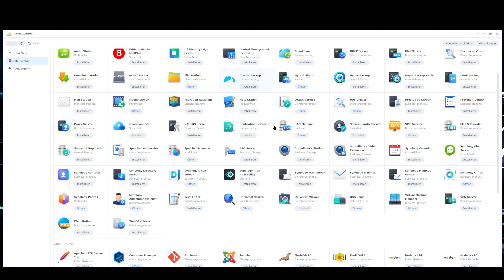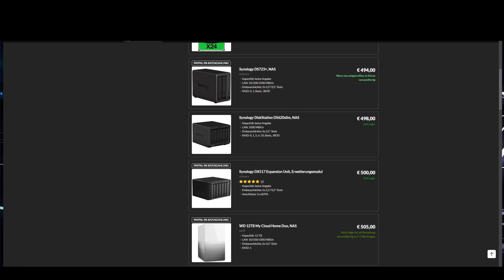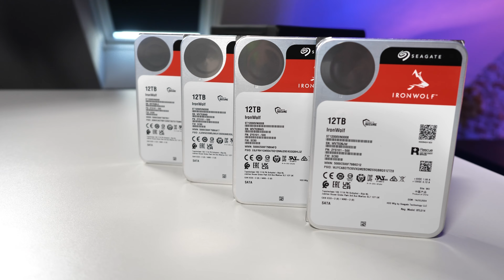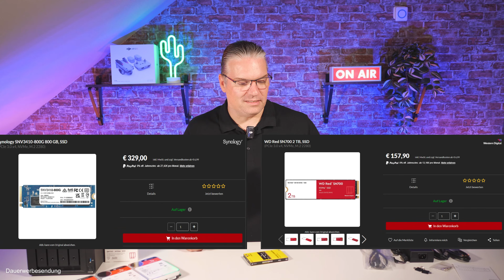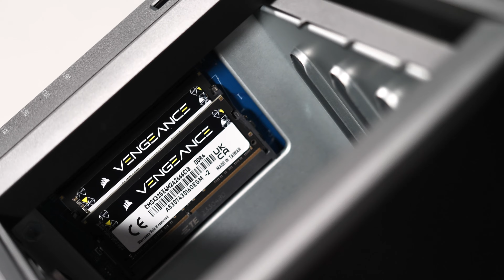SYNOLOGY DS923+ NAS Unboxing + Zusammenbau inkl. RAM Upgrade + SSD Cache 1/2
SYNOLOGY DS923+
12 TB Seagate IronWolf Festplatte
2 TB WD Red SN700 SSD
32 GB Corsair Vengeance SODIMM RAM

Verwendete Komponenten Nachteinspeisung:
Grid Inverter
Powerstation Bluetti AC200MAX
Zusatzakku B230
Fritz!Dect 210 (Schaltbare Steckdose Outdoor)
Fritz!Dect 200 (Schaltbare Steckdose Indoor)
XT60 Batteriekabel weiblich (für den Grid Inverter)
Solarkabel 10m
Solarkabel 15m
Bluetti 12V/30A Kabel
Überspannungsschutz Steckdosenleiste
Bluetti 350wSolarmodul
Hoymiles Wechselrichter 600W
Hoymiles Wechselrichter 1500W
Wechselrichter Verlängerungskabel auf Schukostecker

Mein Equipment:
Prozessor: Intel Core i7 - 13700K
CPU Kühler: Endorfy Fortis 5 Dual Fan
Grafikkarte: Tuf Gaming Geforce RTX 4080
Arbeitsspecher: DDR5: Corsair Vengeance Black 64GB
Mainboard: MSI PRO Z790-A-WiFi
Festplatte (System): Samsung 890 PRO M.2 NVMe SSD
Festplatte (Daten): Seagate Barracuda 8TB
Netzteil: 850W Seasonic Focus PX-850
Gehäuse: BeQuiet! Pure Base 500
Mikrofon: HyperX Quadcast S RGB
Kamera: Panasonic Lumix G9
Kamera: Razer Kyro Pro
Objektiv: Panasonic H-X025E LEICA DG SUMMILUX 25mm